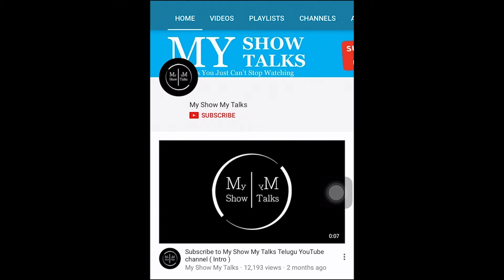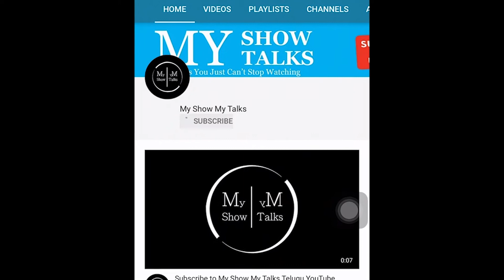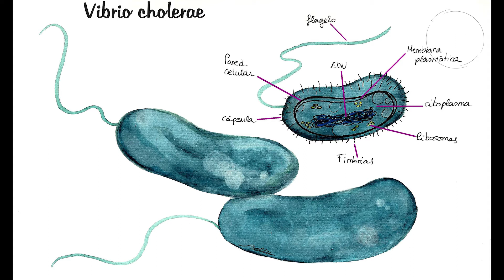Unknown Facts About GANGA River || పవిత్ర గంగానది గురించి మనకు తెలియని నిజాలు || MY SHOW MY TALKS..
Ganga is a trans-boundary river of Asia which flows through the nations of India and Bangladesh. The 2,525 km river rises in the eastern Himalayas in the Indian state of Uttarakhand and flows south and east through the Gangetic Plain of North India into Bangladesh, where it empties into the Bay of Bengal. It is the third-largest river in the world by discharge. The Ganges is the most sacred river to Hindus. It is also a lifeline to millions of Indians who live along its course and depend on it for their daily needs.[5] It is worshipped as the goddess Ganga in Hinduism (Source Wikipedia).